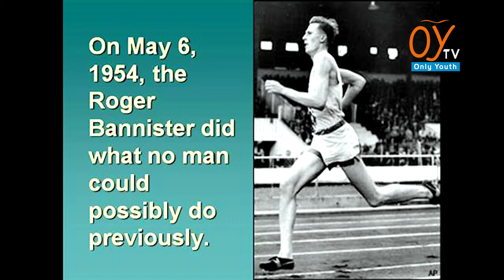அறிவியல் ஆராய்ச்சிகள் மனிதசக்தியிடம் பொய்யானது...